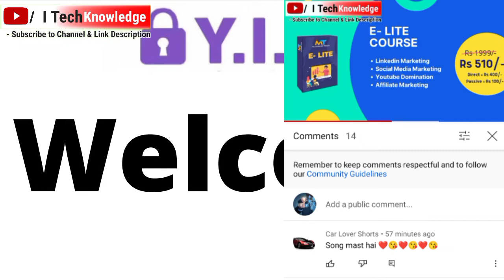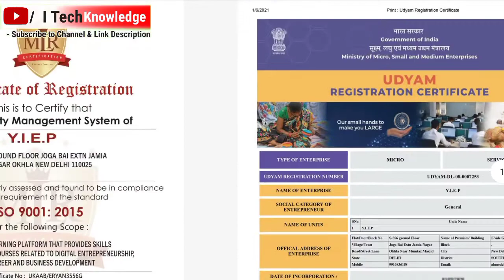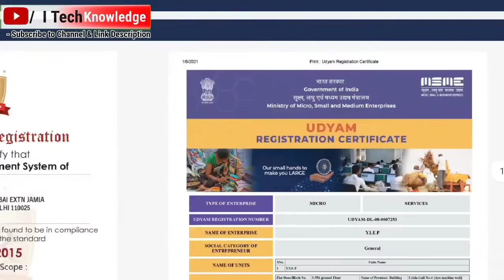YIEP 2.0 NEW VIDEO || 😳Yiep 2.0 kya hai| { millionaire track } kya hai || हिन्दी मे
About video

YIEP 2.0 kya hai
YIEP 2.0 new update
YIEP new Video
YIEP Presentations Video
yiep 2.0 kaise join kare
yiep bande se baat kaise kare
Millionaire track full plan hindi
millionaire track kya hai
millionaire track scam ya right
millionaire track review
LinkedIn marketing
Facebook marketing
YouTube Domination

❤New Best Earning app 2021
Without investment || Refer and earn Best app ||
More earning apps update Join now